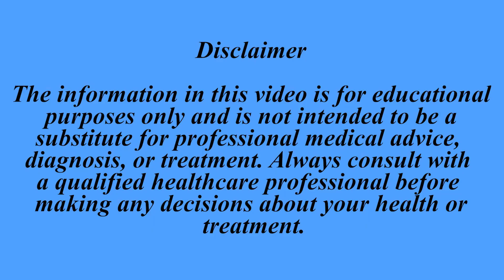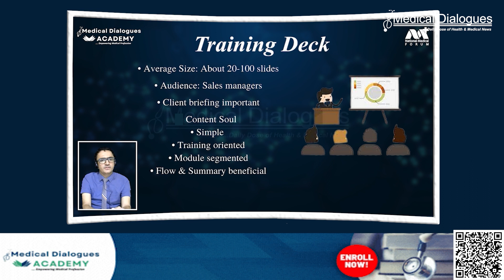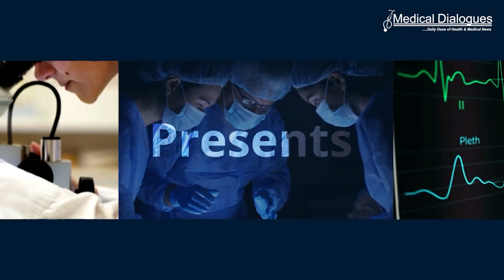Benefits of ginseng, ginkgo and saffron extracts for Memory Function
A recent study has shown that SaiLuoTong (SLT) supplementation, a herbal supplement that contains extracts including ginseng, ginkgo and crocus sativus (saffron), demonstrated significant improvements in delayed memory retrieval and executive function in individuals with mild cognitive impairment (MCI) while being well-tolerated, offering potential support for cognitive health in this population. This research focused on community-dwelling people aged 60 years or older and offers promising insights into the power of SLT.

In this study, 78 participants with MCI were randomly assigned to receive either 180 mg/day of SLT or a placebo for a duration of 12 weeks. The findings reveal significant improvements in various cognitive domains. After the 12-week period, the participants who received SLT demonstrated a remarkable difference in their cognitive performance compared to the placebo group.

Specifically, they exhibited significant improvements in Logical Memory delayed recall scores, Delis–Kaplan Executive Function System Trail Making Test Condition 4 switching and contrast scaled scores, Rey Auditory Verbal Learning Test delayed recall, and Functional Activities Questionnaire.

The improvements were striking, with differences ranging from 1.21 to 1.56, demonstrating that SLT had a notable impact on memory retrieval and executive function in individuals with MCI. Importantly, the study also confirmed that SLT is well tolerated in individuals aged 60 and above.